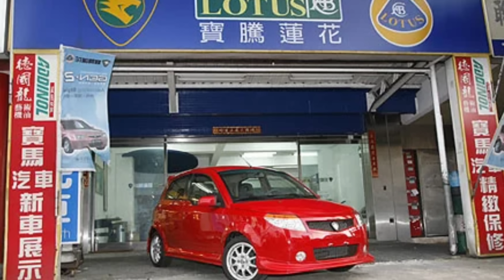5 Kereta Malaysia Paling Tak Laku!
Senarai model kereta Malaysia yang tak dapat sambutan